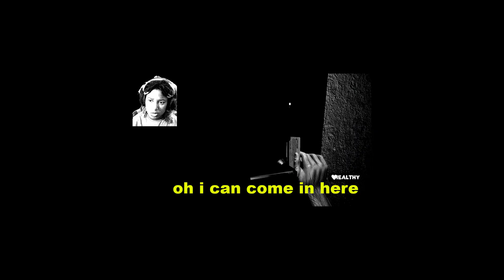Cheating death in my friendly neighborhood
Finally guys after literally over a year of waiting they've released it.
Ngl i was starting to think they'd canceled the game
My friendly neighborhood is finally out